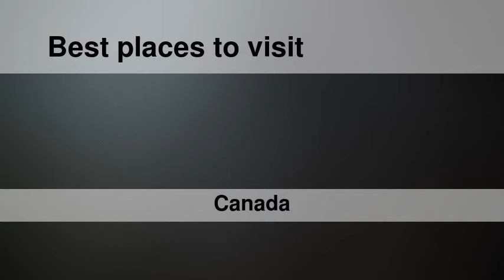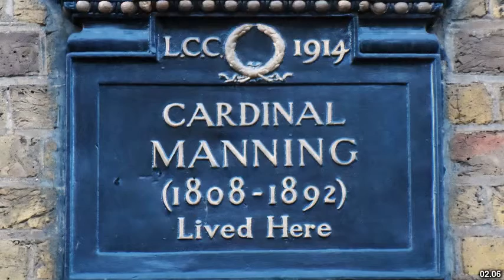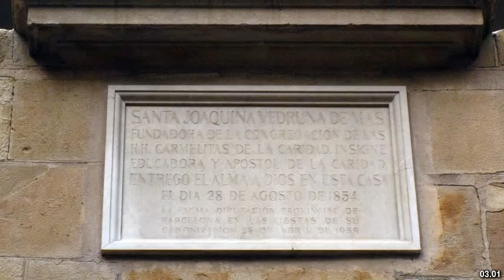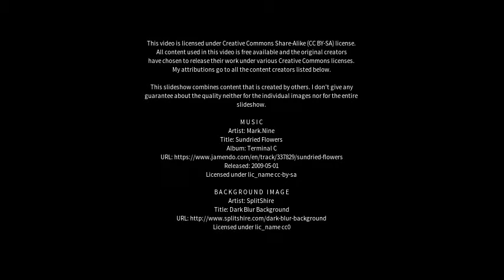Best places to visit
Best places to visit - Manning (Canada) Best places to visit - Slideshows from all over the world - City trips, nature pictures, etc.